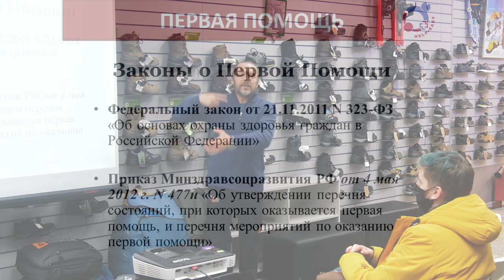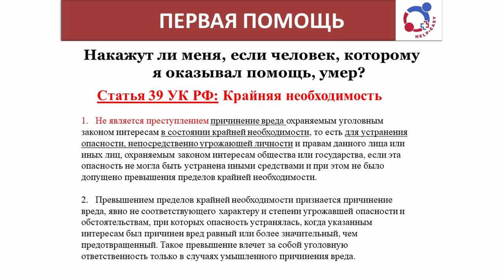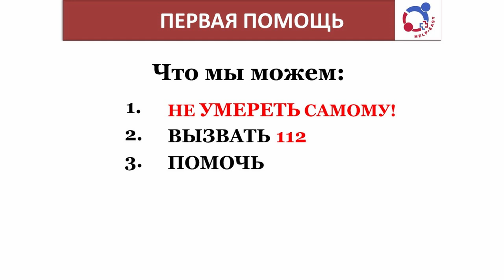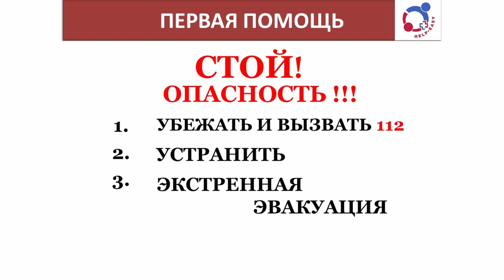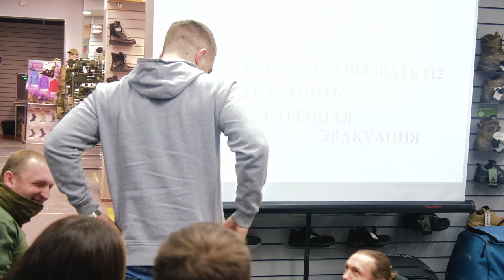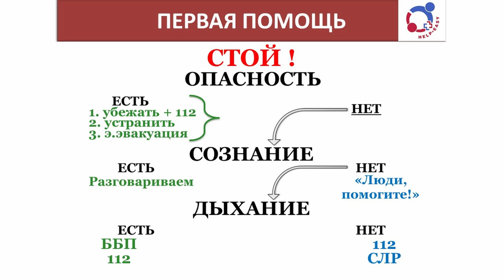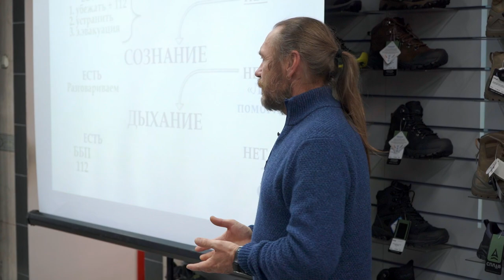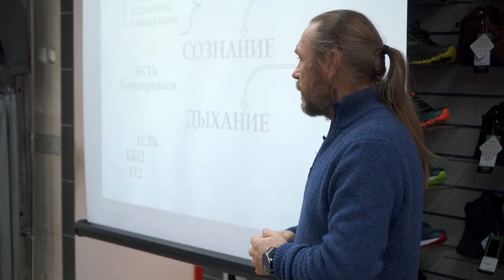Первая помощь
Ведущий Мастер-класса Игорь Пехтерев (Хрон), инструктор по Первой Помощи, спасатель, преподаватель по подготовке спасателей, МС и инструктор по альпинизму.

О базовых знаниях и навыках, необходимых для сохранения жизни пострадавшего до приезда скорой помощи.

Познакомились с Универсальным алгоритмом оказания Первой Помощи.
Поговорили о том, как:
Оценивать чрезвычайную ситуацию и сохранить самоконтроль
Эвакуировать пострадавшего из зоны опасности
Поддерживать жизнь  пострадавшего до приезда скорой
А главное, как не пострадать при этом самому